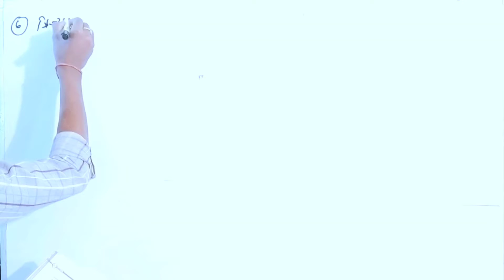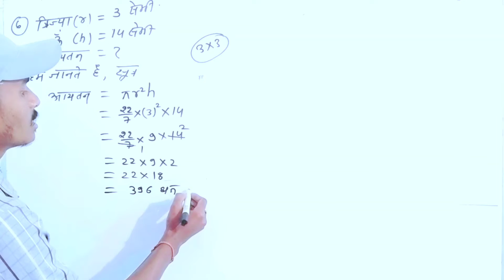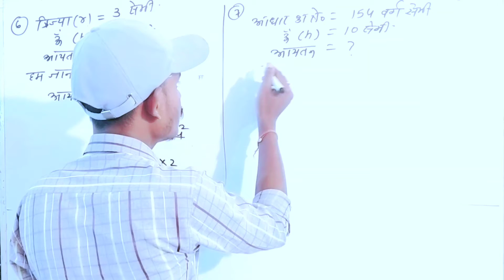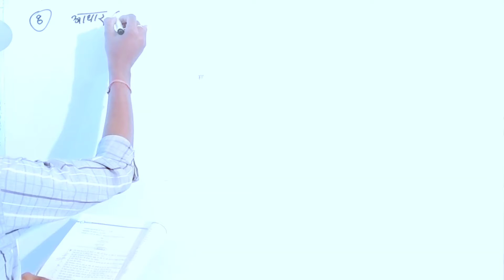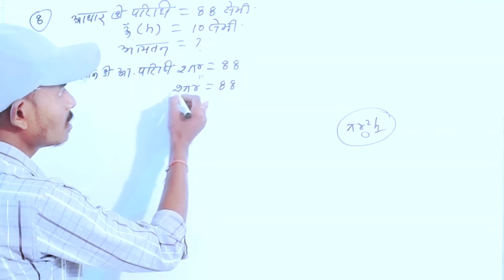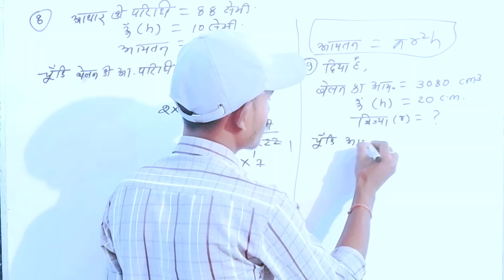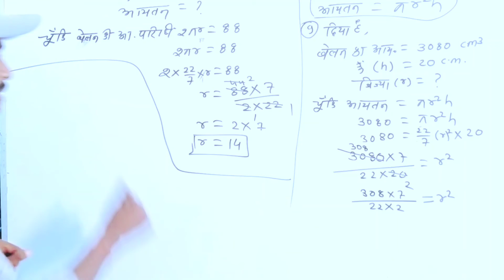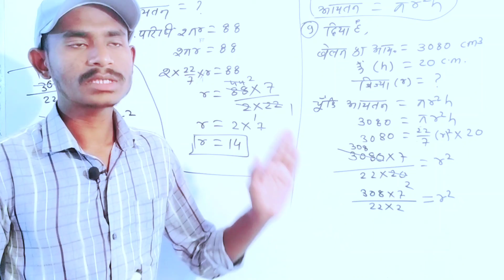बेलन की आयतन | belan ki aayatan | class 10 maths | प्रश्नावली 02 कक्षा दसवीं गणित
class 10 belan ka sutra
belan ka ayatan kya hota hai
belan ka sutra aur sawal
belan ka aayatan
belan all formula